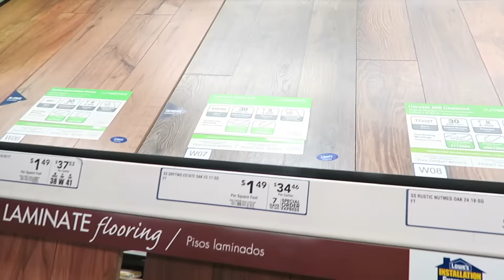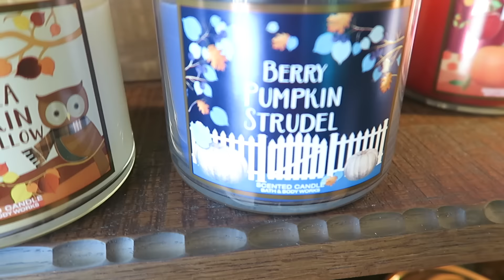I WANT FALL CANDLES! / VLOG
Tuesday 7/5/16 & Wednesday 7/6/16 Vlogs!